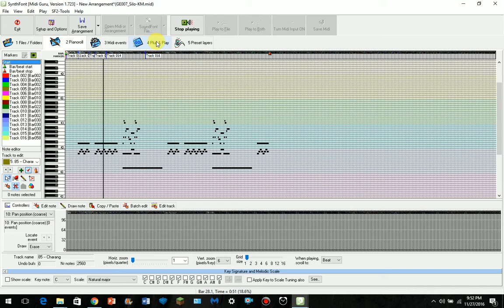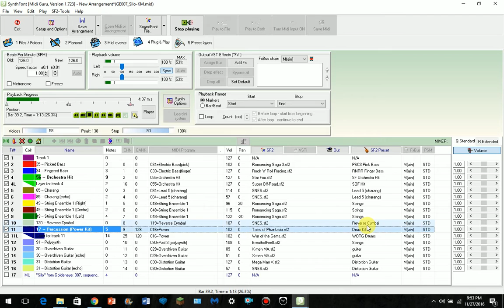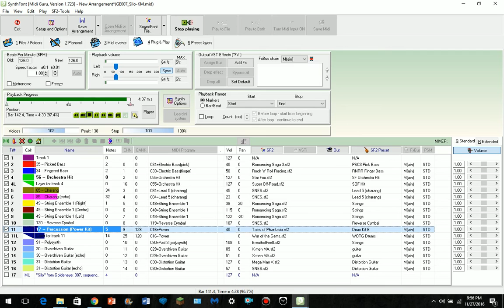Goldeneye 007 - Soviet Mission Silo (SNES Remix)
NOBODY remixed this so I decided to do it.